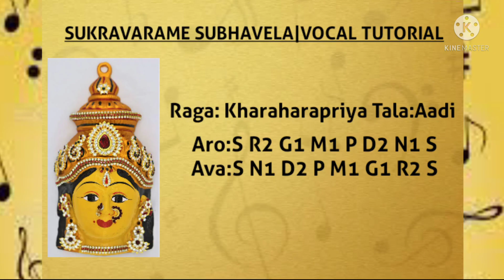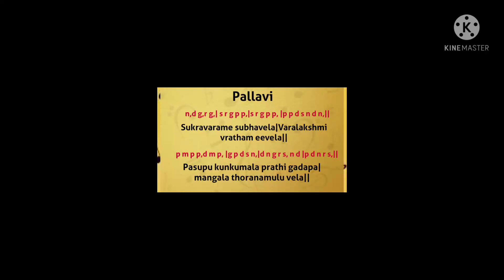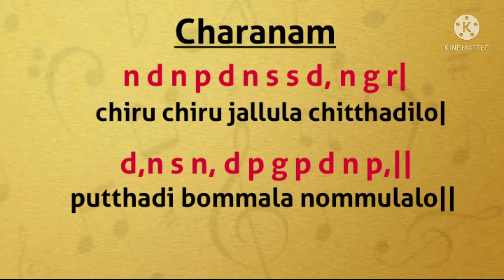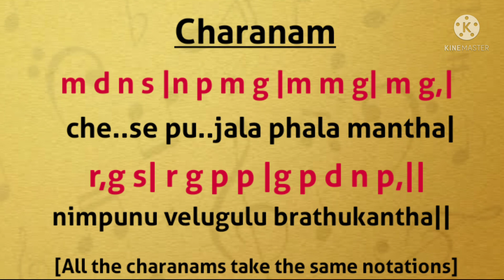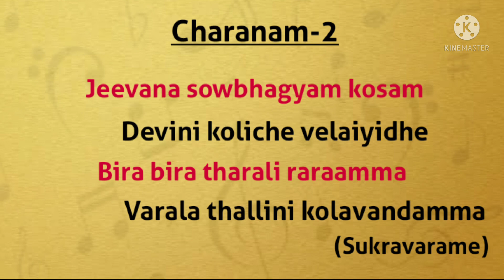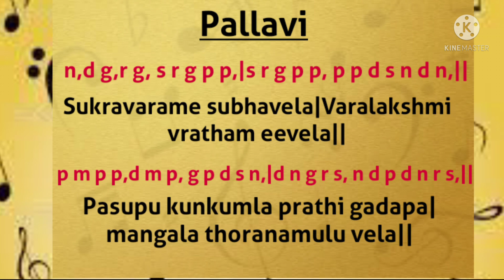Varalakshmi Amman Song|Sukravarame subhavela|Vocal Tutorial-2|With Lyrics